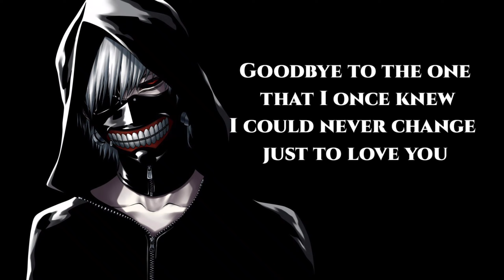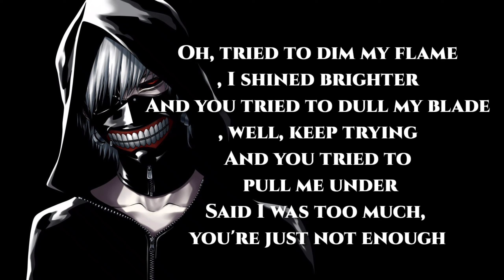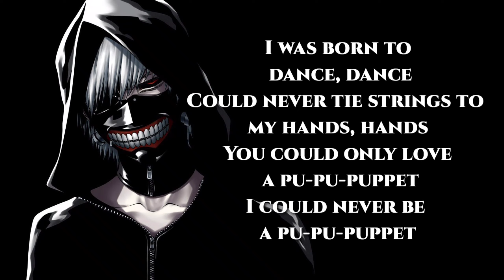Faouzia- puppet ( حرية) cover lyrics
حرية
حرية

Goodbye to the one that I once knew
I could never change just to love you
Looked me in my face, said I was insane
Playing all your little games, games, games

Oh, tried to dim my flame, I shined brighter
And you tried to dull my blade, well, keep trying
And you tried to pull me under
Said I was too much, you're just not enough

I was born to dance, dance
Could never tie strings to my hands, hands
You could only love a pu-pu-puppet
I could never be a pu-pu-puppet

Hello to the one that I am now
I guess it didn't go how you planned out
Little did you know, I'm my own Gepetto
And now you get to watch me go, go, go

حرية
حرية
حرية
حرية
حرية

I could never be a pu-pu-puppet, oh

حرية
حرية
Pu-pu-puppet